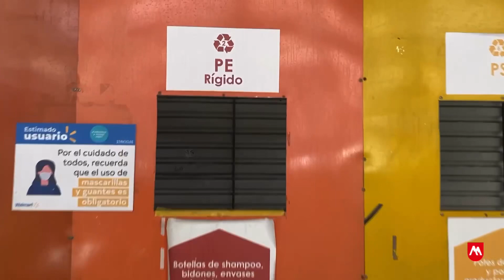Aprende a reciclar los envases de nuestros productos